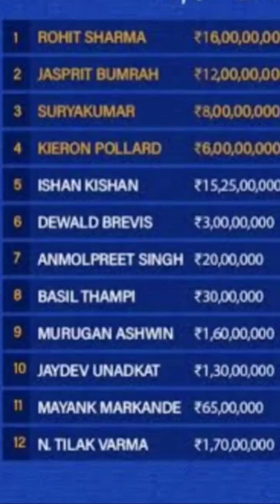Mumbai indian full squad ipl 2022 ipl2022 mumbaiindian cricket # tataipl